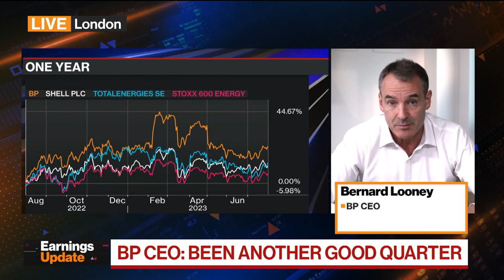BP CEO Looney on Shareholder Returns, Gas Trading, Oil Prices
BP CEO Bernard Looney discusses shareholder returns, gas trading and oil demand after the firm's second-quarter profit fell by more than expected. He speaks with Dani Burger on "Bloomberg Markets Today."